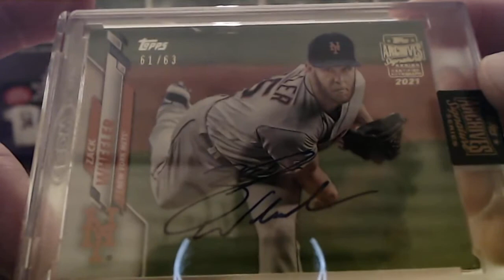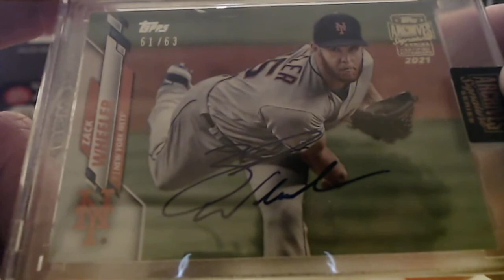2/21/21 - 2021 Topps Archives Signature Series Baseball 1 Box Break